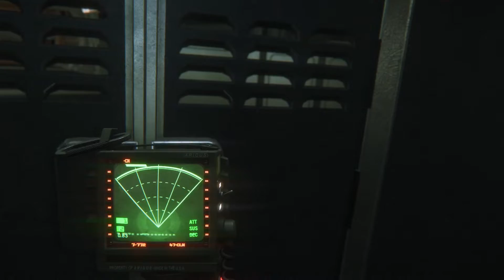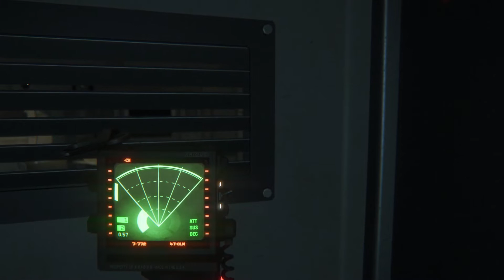Alien Isolation Hard Playthrough Part 6- No Escape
Theres not only no escape from the alien but no escape from not knowing where im freaking going